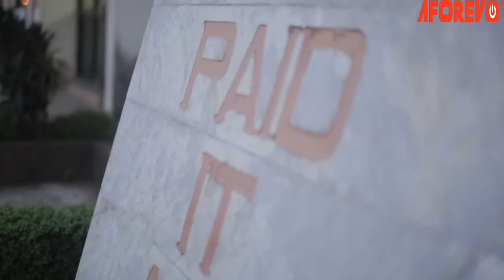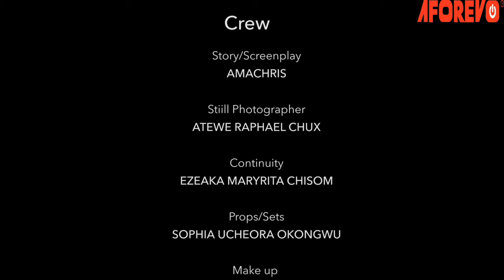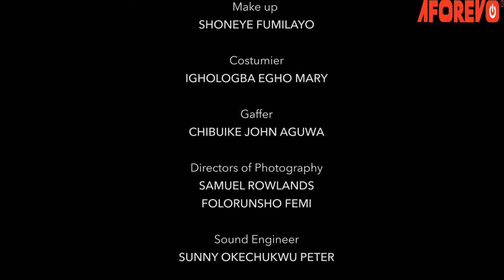I Beg You To Watch This Movie And See How God Protected A Maltreated Prayerful Girl-Nigerian Movies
You won't believe what happened in this gripping movie! Watch no

w.